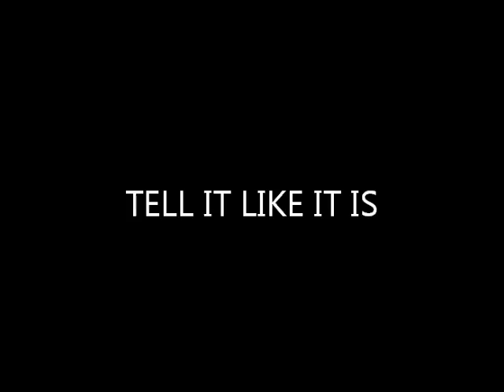Harold's 2 Cents-Tell It Like It Is